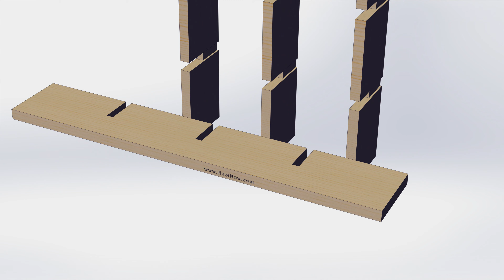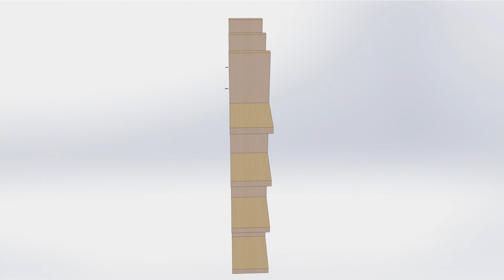Knockdown Furniture - Bookshelf Plan